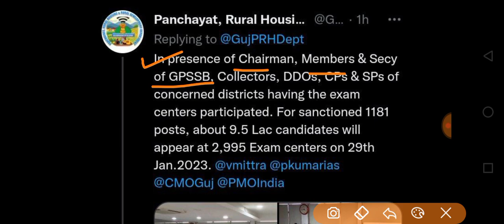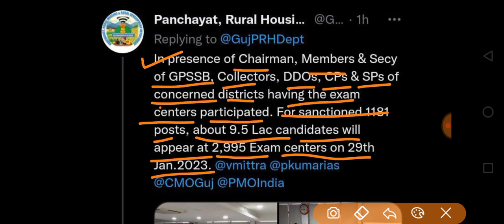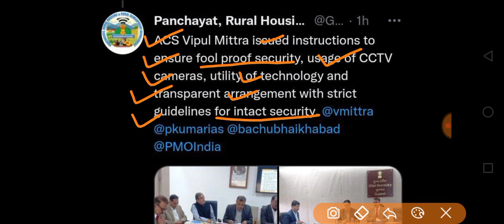Breaking News | જુનિયર ક્લાર્કની પરીક્ષાના ૪ દિવસ પહેલા લેવામાં આવ્યો મહત્વપૂર્ણ નિર્ણય,GPSSB,ગુજરાત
gpsc online
talati exam
talati exam updatetalati junior clerk exam date
talati news
mphw
Ird update
bin sachivalay
fhw new update
gpssb